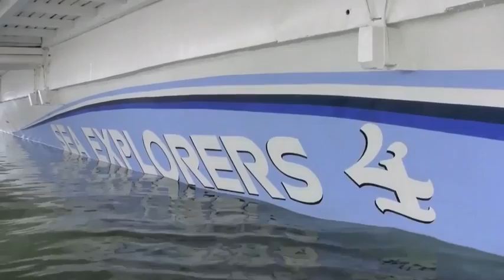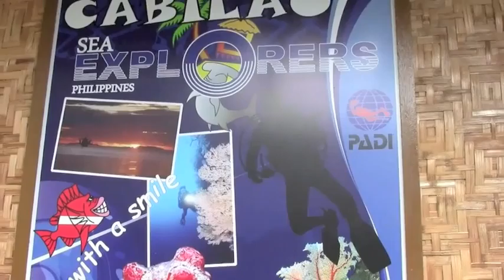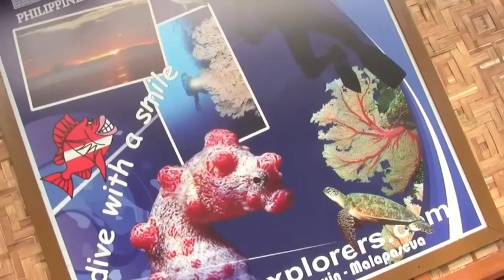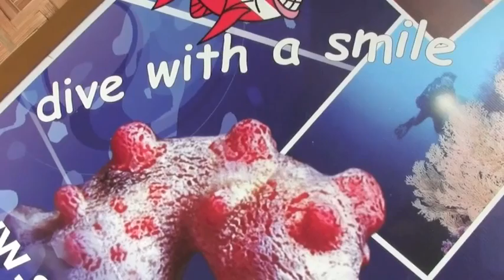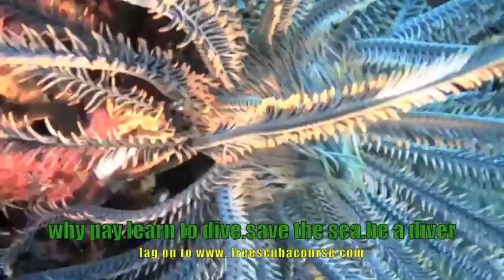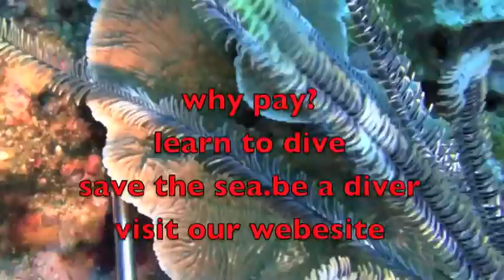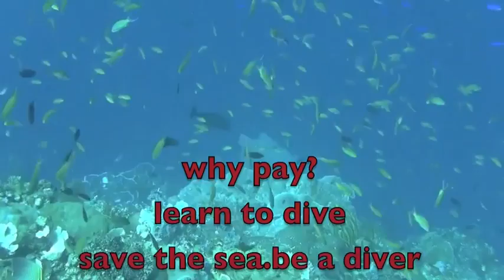e18 november 21 Large